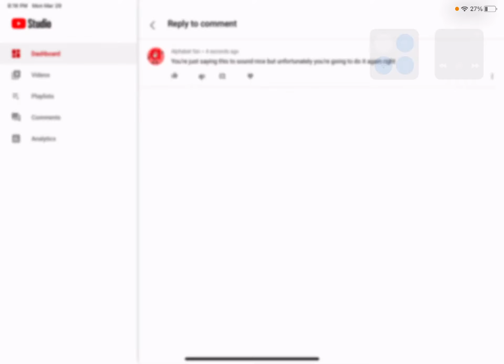For Alphabet Fan